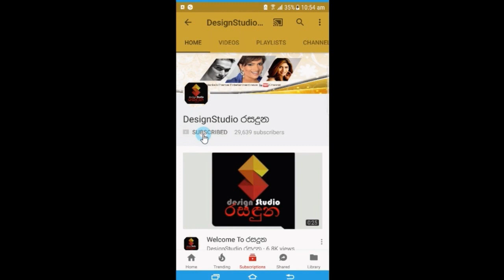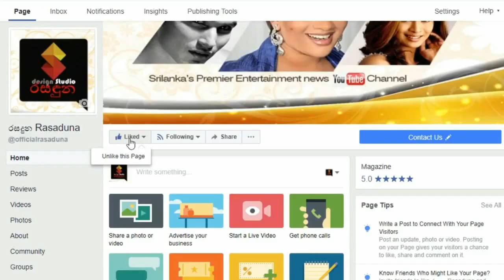Susila Kottage's | affectionate story about her | husband and beloved family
නාඩගම්කාරයෝ නාට්ටියේ හාමුදුරුවන්ගේ ඇත්ත ජීවිතේ බිරිද "දයාවතී" ඔවුන්ගේ ආදරණිය කැදැල්ල ගැන හදපිරි සෙනෙහසින් කී සංවේදී කතාව
මම ලස්සන නිලියක් නෙවෙයි,මාව කොන් කරපු මිනිස්සුන්ට මම ස්තූතිවන්ත වෙනවා
මං ජීවිතේ ලබපු ලොකුම තෑග්ග තමයි ඔහු,අපේ පවුල් ජීවිතේ අති සාර්ථකයි. Susila Kottage's affectionate story about her husband and beloved family